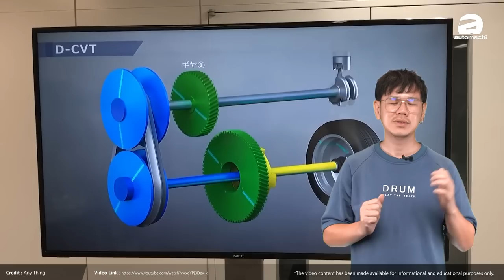DNGA 到底是什么？下一代 Myvi 也会使用？带你了解 Perodua 最新平台（汽车咖啡馆）｜automachi.com 马来西亚试车频道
我们时常都在说 DNGA ，它是 Daihatsu New Global Architecture 的简称，实际上这个平台不只是一种，而是有非常多的种类，包括了日本市场专属的K-Car，甚至是后轮驱动车型都有，可以说是包罗万象，重点是未来很多新车都会使用它！

从名字就只可以知道 DNGA 和 TNGA 有着非常浓厚的亲属关系，但是实际上 DNGA 覆盖的范围只到 B-Segment 而已，而且会跟 TNGA 的 GA-B 有些重叠，不过因为 Daihatsu 本身只是经营日本本土市场以及东南亚市场，所以我们只会在这些国家看到 DNGA 的车款出现。

根据官方的数据，目前 DNGA 总共分成三种，分别是 K-Car 专属，A-Segment 平台以及B-Segment平台。其中目前在我国市场销售成绩非常出色的 Ativa 采用的正是 DNGA-A 平台开发，而刚刚开放预订的新一代 Axia 也会采用这个平台！

接下来就是 DNGA-B ，目前采用这平台的车子就是 Avanza/Xenia 大改款，以及 Perodua 全新一代 Alza 大大改款车型都会采用这个平台。它是以前驱为主，加上是一般的非承载式车身设计，所以空间表现非常不错。新一代的 Vios、Yaris 甚至是 Myvi 都会采用这个平台。

最后要讲的就是 K-Car 专属平台了，它也是目前最多车款使用的平台，其中就包括了新一代的 Tanto 、Taft 以及 Hijet ，这个平台最特别的地方就是除了一般车款的前驱之外，还有着后轮驱动的设计，例如说 Hijet 就是一款采用后驱平台的新车，除了可以满足日本的法规之外，这款车还有不错的载重能力，因此深受日本的用户喜爱。

除此之外，为了满足未来的法规等等，原厂还为 DNGA 平台专门开发了名为 e-Smart Hybrid 的混合动力系统，这套系统和以往丰田家的混动系统不同，主要是这套系统的概念类似于 REEV 增程式混合动力引擎，汽油机并不直接为车辆提供动力，而是借由电动机来加强动力，因此车辆的动力表现会更强，但是油耗和排放更低，这其实蛮适合小型车，尤其是 DNGA 车款。

由于 Perodua 的主要技术伙伴是 Daihatsu ，因此在未来原厂的新车也会转向采用 DNGA 开发，所以 DNGA 跟我们是息息相关的，看到这里你是不是更为了解这个全新平台了呢？